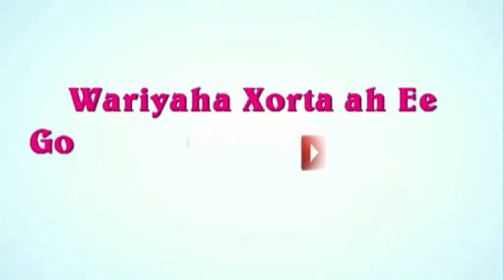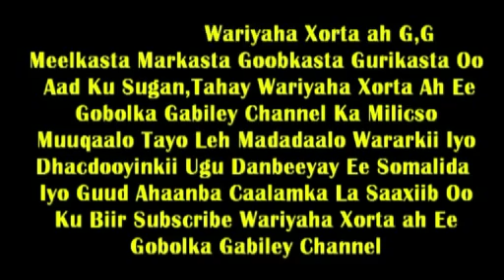Murashax Ciro Oo Isku Badalay Shaqadii Nimanka Ethopiyanka Ee Badal Badal Badal Daawo Oo Ha Qoslin